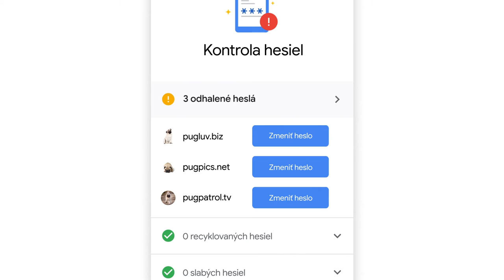Mesiac kyberbezpečnosti s Googlom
Vďaka predvolene zabezpečeným produktom a službám od Googlu, ktoré sú navrhnuté priamo pre vás v Google Safety Engineering Center v Mníchove, ste každý den v online prostredí v bezpečí 💻✅.
Skontrolujte si svoje nastavenia súkromia na: g.co/safety"